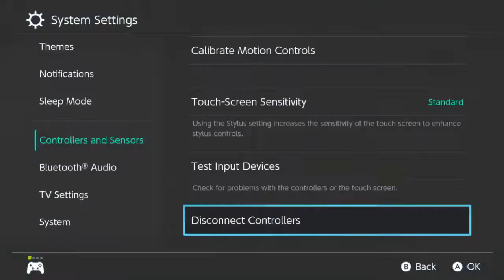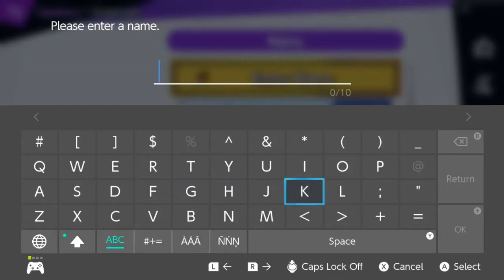CenCal Clash 7 TAVT - Quarterfinals - 3v3 Crews - Feet Freaks & Troubles vs You Cant Say That